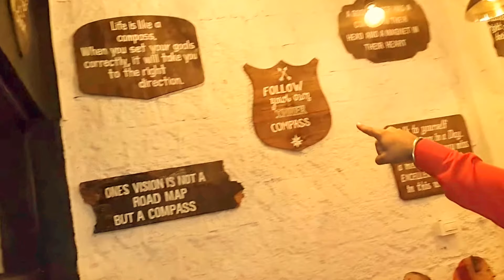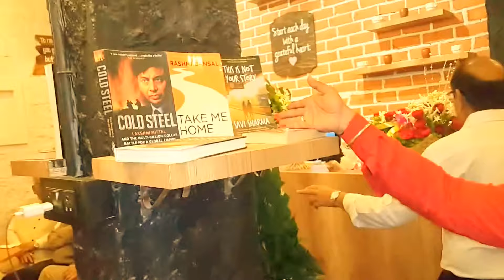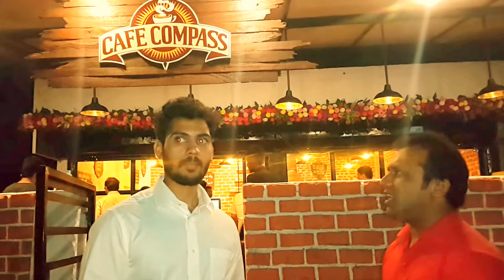Anchor Irshaad I Siddiqui from Irshaad events @ the opening of CAfe COMPASS